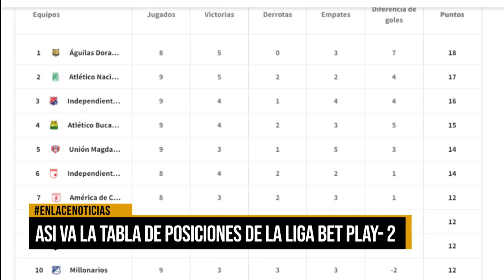Así va la tabla de posiciones de la Liga Bet Play II